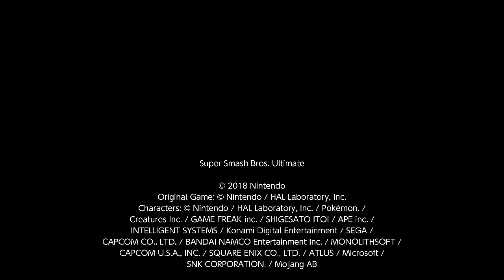Smash Ultimate Battle Arenas (Snake)